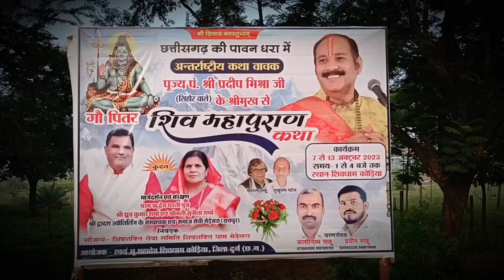कोडिया शिव महापुराण कथा | Kodia Shiv Mahapuran Katha|तीन स्थानों पर Bus-Car-Bike पार्किंग की सुविधा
कोडिया शिव महापुराण कथा | Kodia Shiv Mahapuran Katha | तीन जगह पर Bike-Car-Bus पार्किंग की  सुविधा |

pradeep mishra ki live katha
balod shiv mahapuran katha live
shiv mahapuran balod
pradeep mishra live balod
raipur ganesh murti 2023
pradeep mishra balod live.
live pradeep mishra
shiv mahapuran
pradeep mishra ji
balod
balod pradeep mishra
pradeep mishra bhagwat
pradeep mishra live chhindwara
pradeep mishra live today 2023.
shiv puran
thanod
बालोद महापुराण कथा
ganesh murti
live katha pradeep mishra
live shiv mahapuran katha
Bhilai Vlog
Durg Vlog
Raipur Vlog
Bilaspur Vlog
Ambikapur Vlogs
Sukma Vlog
Jashpur Vlog
Korba Vlog
Balodabazar Vlog
Raigarh Vlog
Mahasamund Vlogs
Dhamtari Vlog
Bastar Vlog
Rajnandgaon Vlog
Dongargarh Vlog
Narayanpur Vlog
Dantewada Vlog
Kanker Vlog
Kondagaon Vlog
Surajpur Vlog
Keshkal Vlog
Kawardha Vlog
Bhilai City
Durg City
Raipur City
Rajnandgaon City
Dongargarh City
Mahasamund City
Rajim City
Gariyaband City
Dhamtari City
Raigarh City
Korba City
Ambikapur City
Bilaspur City
Jashpur City
Sukma City
Narayanpur City
Kondagaon City
Kanker City
Kawardha City
Bastar City
Jagdalpur City
Bacheli City
Dantewada City
भुईया फोड़ शिव मंदिर शिव धाम कोड़िया ||
bhuiya fod shivadham kodiya durg
MR DHRUW VLOGS
कोड़िया शिवमहापुराण कथा स्थल तक कैसे
पहुचे || Shiv mahapuran katha kodiya
chhattisgarh
कोड़िया शिवमहापुराण कथा दुर्ग! Pradeep
Mishra Shiv mahapuran kodia ! पूरा
जानकारी वीडियो मे
Mai Chhattisgarhiya
कोड़ीया शिव महापुराण कथा स्थल जाने का पुरा
रास्ता जाने | Kodiya shivmahapura katha
Mai Chhattisgarhiya
शिवमहापुराण कथा पंडाल कोड़िया छत्तीसगढ़
कथा स्थल तक कैसे पहुचे
बहुत बड़ी पंडाल बन रही है

Pradeep mishra katha Kodia Chhattisgarh
Kodia pradeep mishra live
shiv mahapuran katha kodiya
Kodiya shiv mahapuran katha